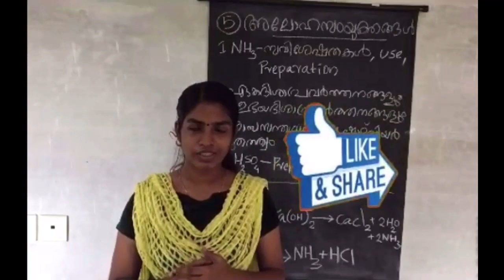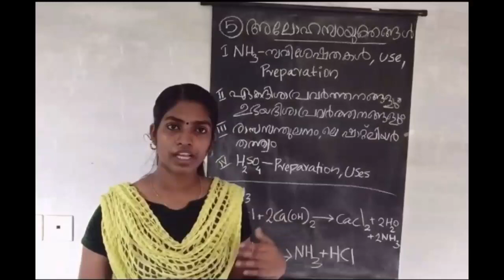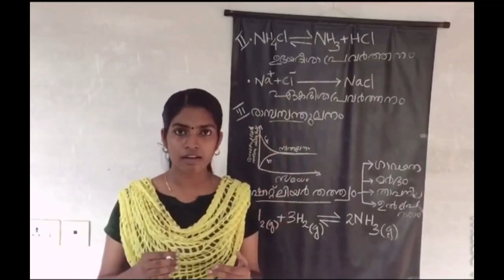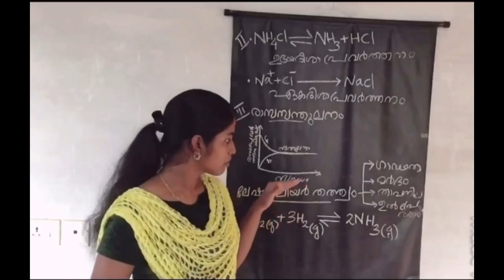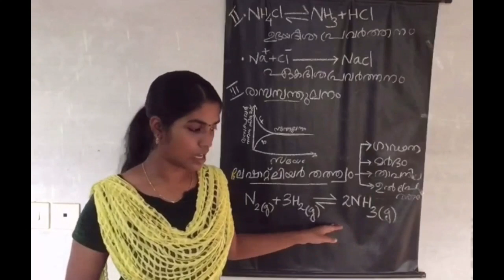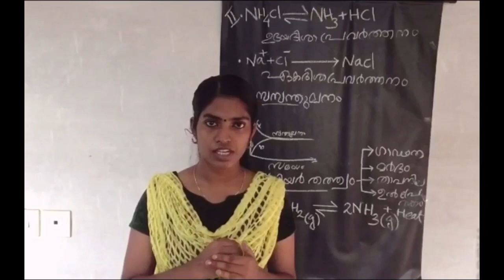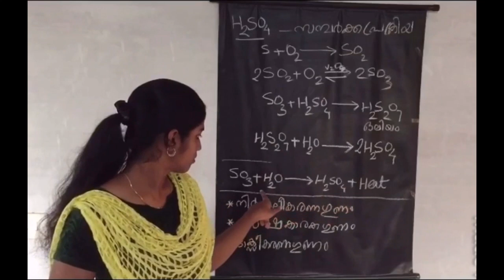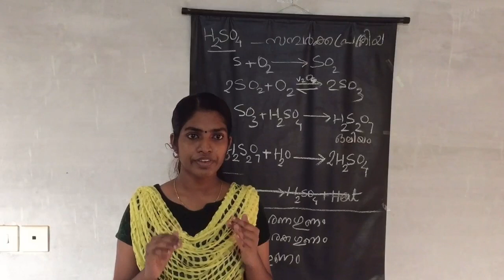KERALA SSLC CHEMISTRY CHAPTER 5: COMPOUNDS OF NON METALS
In this video we are explaining the fifth chapter of SSLC Chemistry:compounds of non metals .By seeing this video you will get the base of the chapter and it will help you to get A+ in exams.

sslc chemistry chapter5 compounds of non metals#Le shatelier‘s principle#,online class#Malayalam medium#sure A+exam kerala sslc#easy Chemistry#Exam Chaser